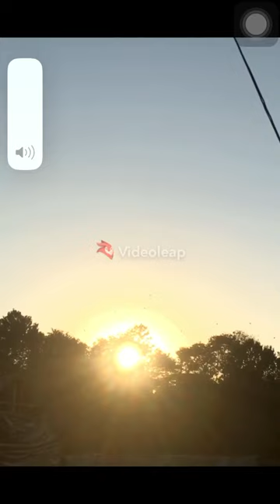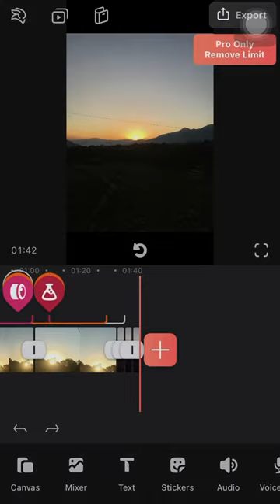Ayesha darjeeling touch cover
📦. Ayesha darjeeling touch cover gareko